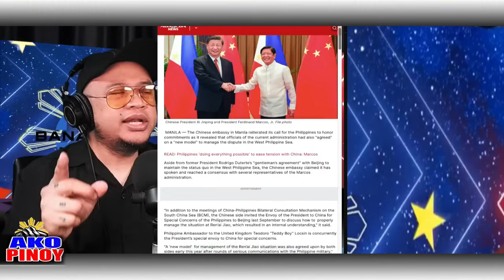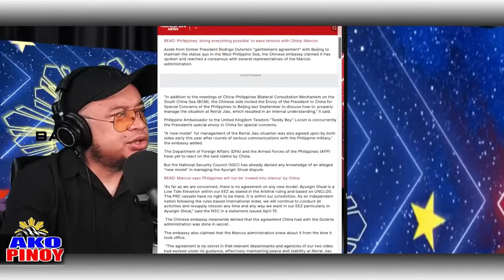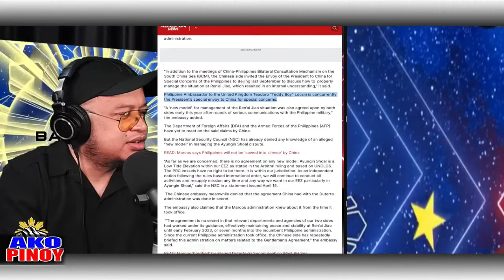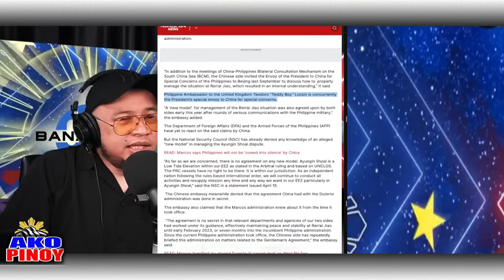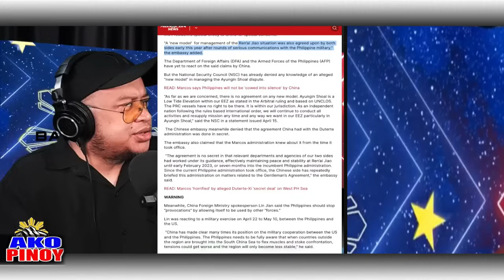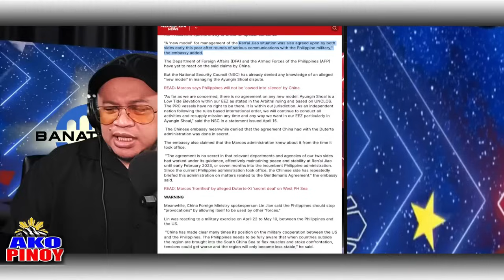BANAT BY ITO ANG DAPAT IPALIWANAG NI MIKE ABE PBBM WALA PALANG SECRET AGREEMENT EX PRRD CHINA